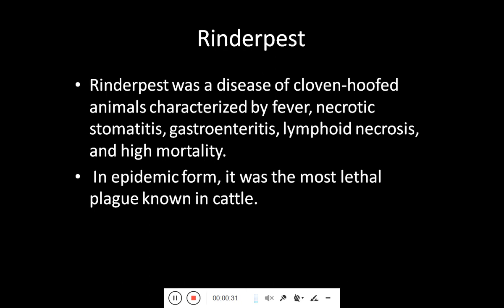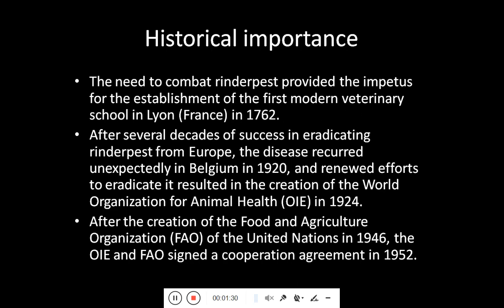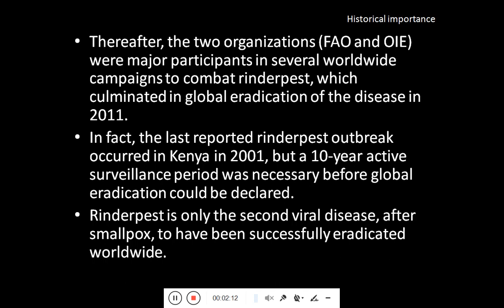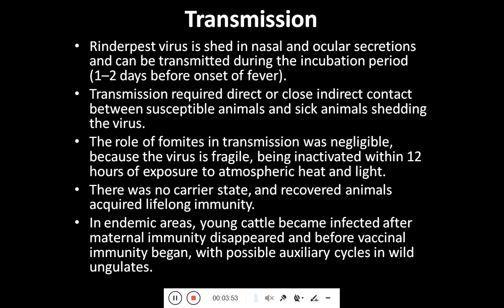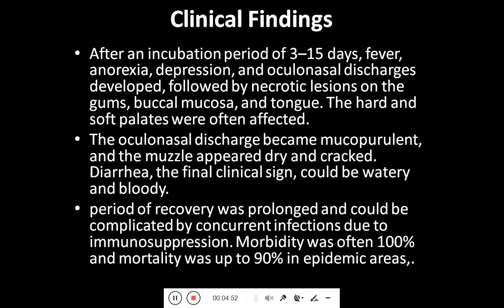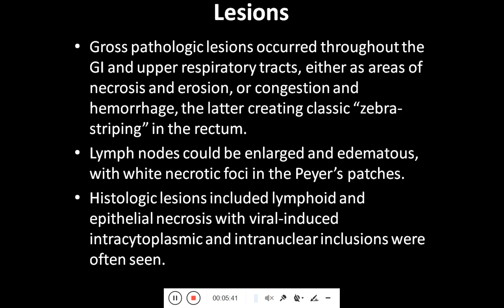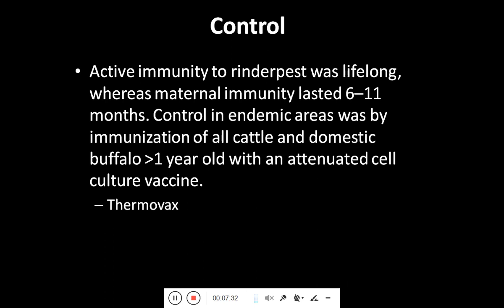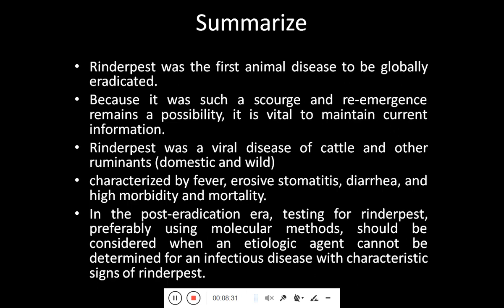Rinderpest / CATTLE PLAGUE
Rinderpest was the first animal disease to be globally eradicated.
Because it was such a scourge and re-emergence remains a possibility, it is vital to maintain current information.
Rinderpest was a viral disease of cattle and other ruminants (domestic and wild)
characterized by fever, erosive stomatitis, diarrhea, and high morbidity and mortality.
In the post-eradication era, testing for rinderpest, preferably using molecular methods, should be considered when an etiologic agent cannot be determined for an infectious disease with characteristic signs of rinderpest.